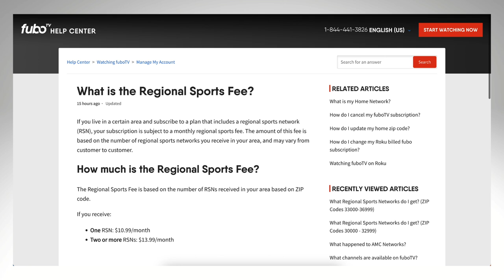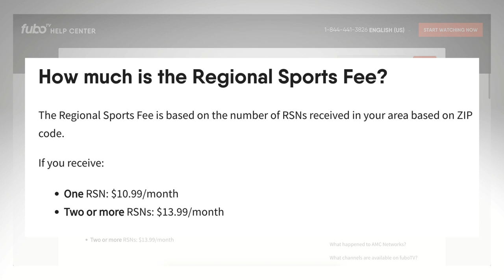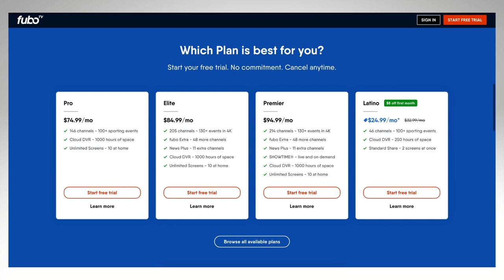FuboTV Price Hike: Do NOT Sign Up for FuboTV Before You Watch This Video!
This is a video about FuboTV’s price hike, but it’s about a lot more than just that. I’m changing how I recommend this live TV streaming service. Should you keep or cancel FuboTV? In today's video, I'll help you decide based on your TV viewing habits. Compare the best live TV streaming services

📺 More Cutting the Cord Videos and Articles

✅More Money Tips ✅

Scan your receipts and earn gift cards! Check out my 10 tips for getting started with Fetch Rewards: